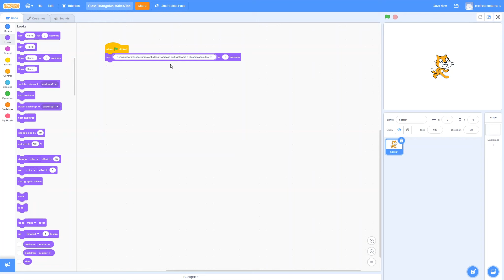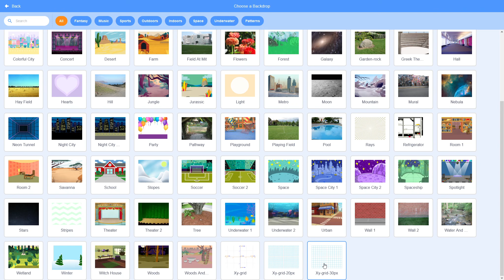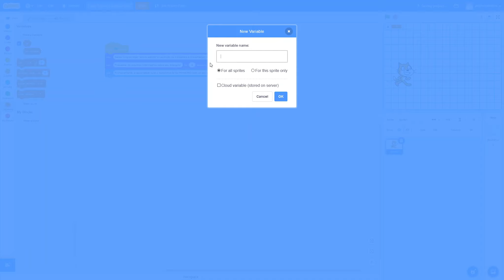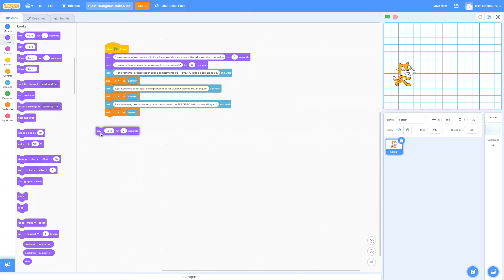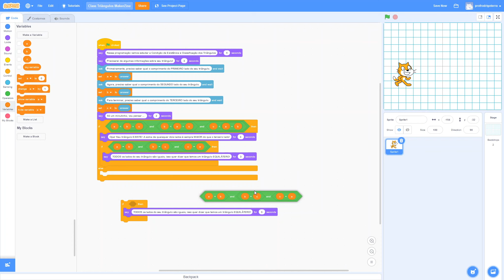Condição de existência e Classificação de triângulos com Scratch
Prô Terra - MakerZine